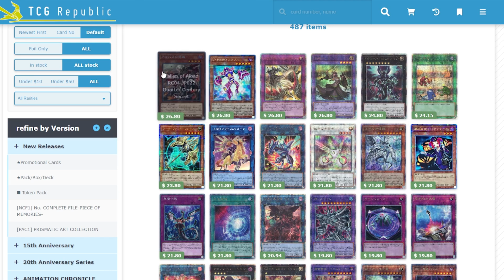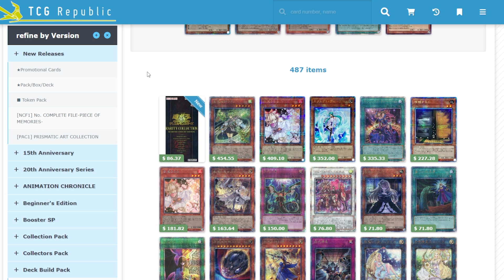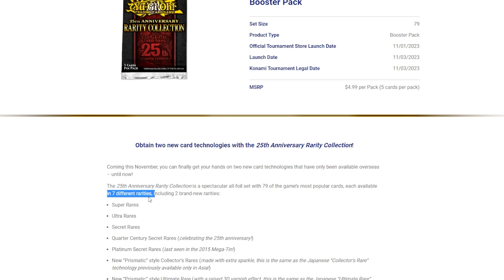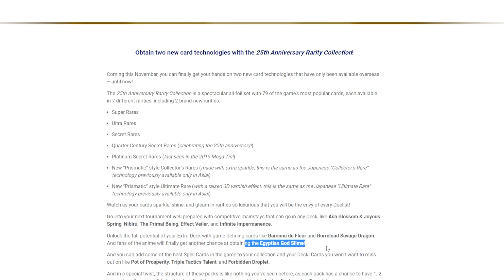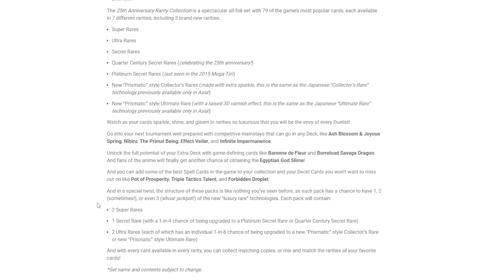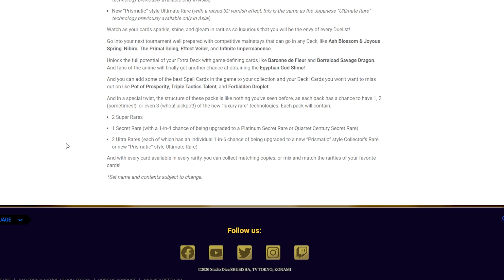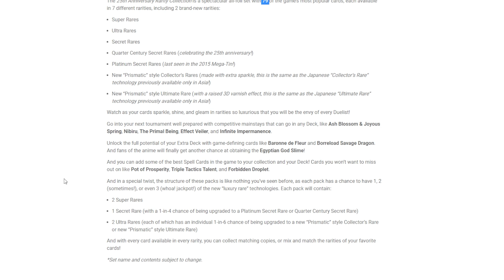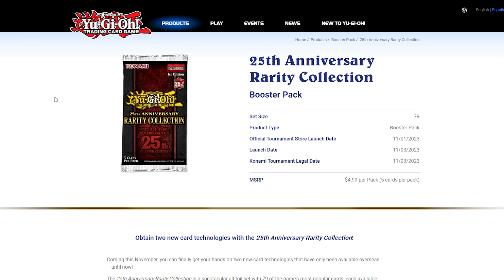Das BESTE Yu-Gi-Oh! Set der letzten 10 Jahre? 25th Anniversary Rarity Collection! Einfach zu gut!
Schnitt: Maurice